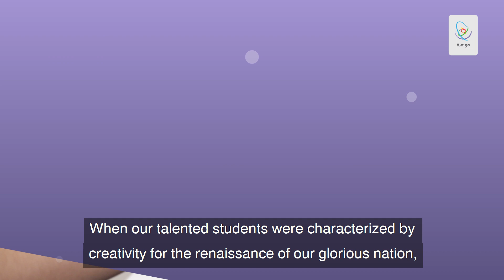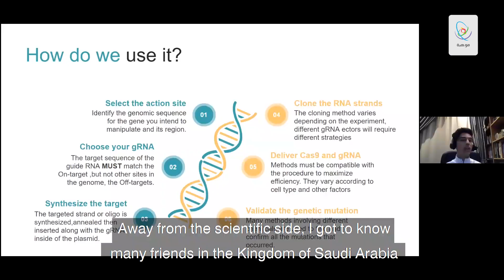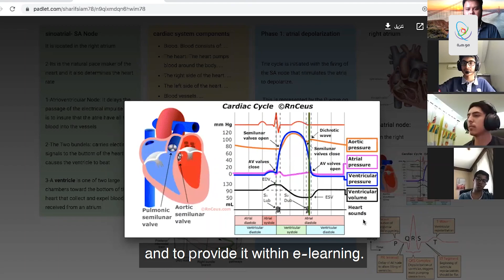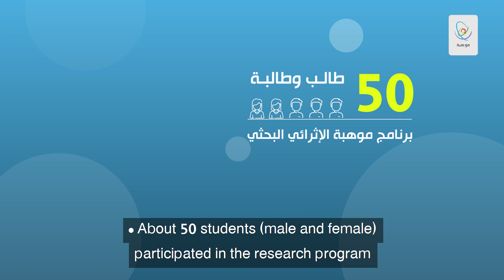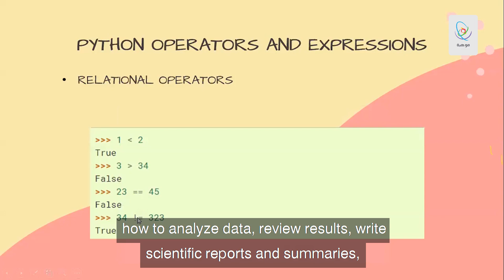برامج موهبة الإثرائية 2020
"البرنامج الوطني للكشف عن الموهوبين" يتيح لك التسجيل في برامج موهبة الإثرائية المتنوعة وخوض تجربة التعلم الشيقة معنا من خلال البرامج والدورات الصيفية المفيدة والممتعة في الوقت نفسه.
شارك في عام 2020 ما يزيد عن 4730 طالبا وطالبة على النحو التالي:
3978 في برنامج موهبة الإثرائي الأكاديمي.
342 في برنامج موهبة الإثرائي العالمي بالتعاون مع الشركة المنفذة أوكسميديكا.
50 في برنامج موهبة الإثرائي البحثي، بالتعاون مع جامعة الملك عبدالعزيز.